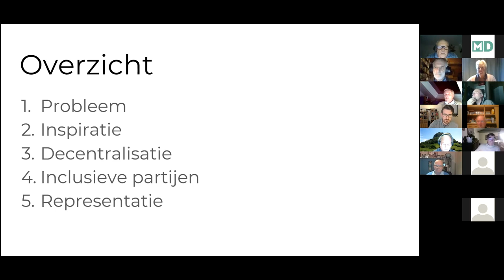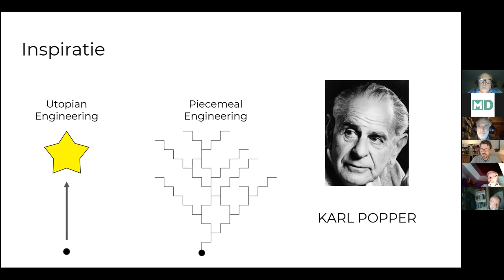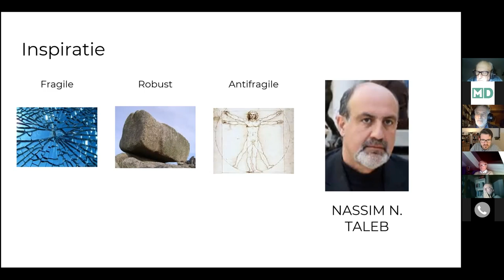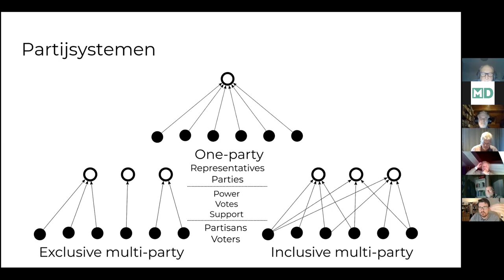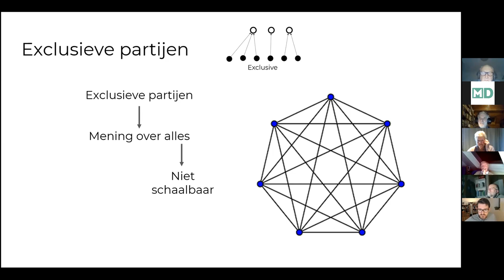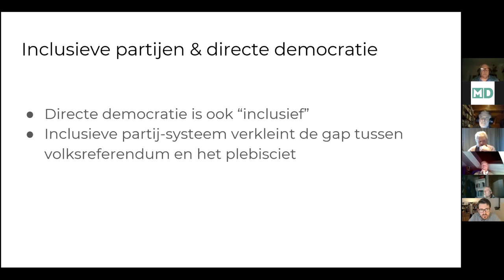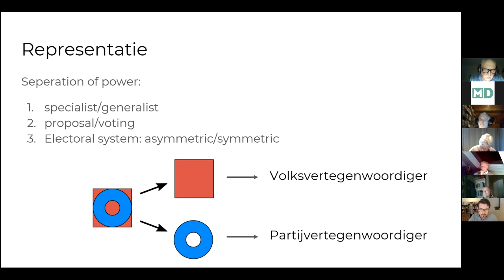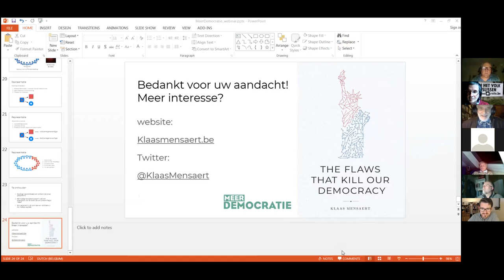EEN SLIMME TEST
We gaan jullie ook een klein truckje aan de hand doen hoe men kan testen of diegene die een voorstel doet rond democratische vernieuwing het wel meent met de democratie. Die lakmoesproef is zowat de rode draad in onze webinars en al de inhoud die we aanbieden. Het komt er op neer of het de burger is die op het einde van de rit beslist.

Democratieën mogen in onze tijd dan al onder druk staan, de vele burgerinitiatieven wereldwijd dienen ons ook hoopvol te stemmen. En er wordt onverdroten nagedacht over het verbeteren van de systemen waarmee de burger beslissingsrecht uitoefent.

Zo een nieuwe, verfrissende kijk op de pijnpunten van onze zogenaamde democratieën is “The Flaws That Kill Our Democracy” van Klaas Mensaert. De inzichten die de auteur in dit boek ontwikkelt zijn wetenschappelijk, sociaal en filosofisch onderbouwd, enerzijds door diens vorming als bio-informaticus en zijn persoonlijke sociaal-politieke betrokkenheid – hij is ex-lid van de Piratenpartij –, anderzijds door ideeën van o.a. Popper en Taleb. Ruw samengevat handelt het werk over de doorgedreven decentralisatie van politieke instellingen en over een andere opvatting van het partijwezen en de representatie.

Tijdens dit webinar licht Klaas Mensaert – in het Nederlands – zijn intrigerende bevindingen aan ons toe, waarna we met hem in dialoog kunnen gaan.